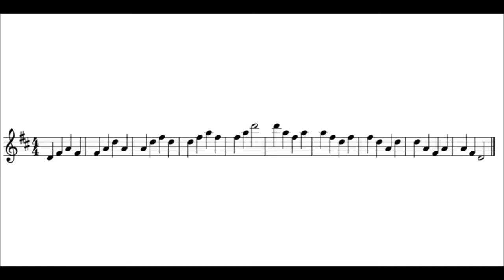Panfluit: de toonladder en drieklank van D groot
In dit toonladderfilmpje komt D groot aan bod, met een fijne lied "Zingen maakt blij" als repertoire inspiratie. Ook als je geen panfluit speelt, mag je uiteraard meezingen vanuit de huiskamer.

In deze toonladder vraagt de cis - theoretisch een verhoogde c - om het kantelen van de d-pijp. Op de panfluit kun je tonen immers alleen lager laten klinken. Als dit je als abracadabra in de oren klinkt, volg dan de video en het komt goed! Speel je een stuk in D groot, dan herken je deze toonsoort aan de twee kruizen (#) bij de sleutel. Er doet geen c meer mee, alles is een cis geworden.

Heel veel succes en plezier, over een week of twee komt de volgende toonladder online (Bes of A? Laat maar weten!).

In this clip I show you how to play the D major scale and chord. As repertoire idea I've taken the Dutch song "Zingen maakt blij".

D major has two sharps, which are made visible by the two # (sharps!) next to the G-clef. Whenever these are there, all c-pipes are out and you have to play a c-sharp on a tilted d-pipe. Sounds like gibberish? Then simply follow the video and you'll be fine! The text is in Dutch, but the exerises are in the universal language of music.

Good luch and enjoy, of course. The next scale will be up in a week or two (B flat of A? Let me know!).